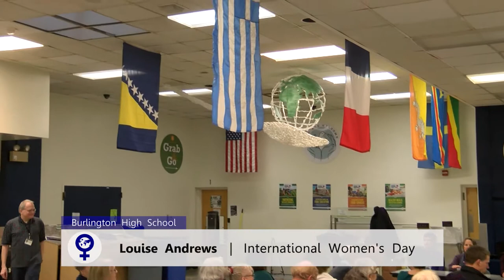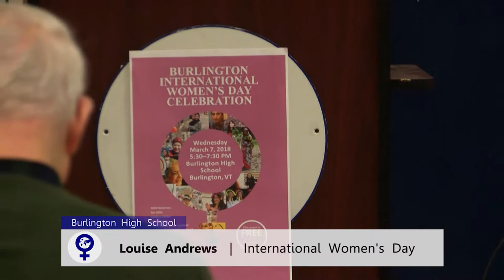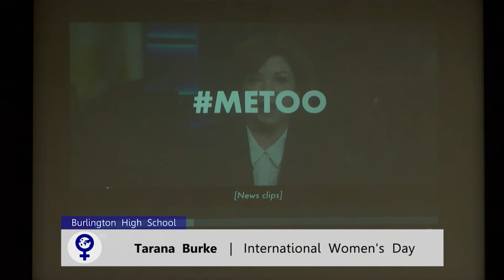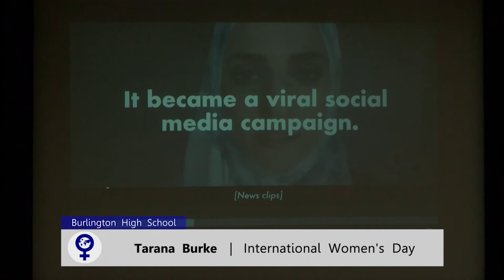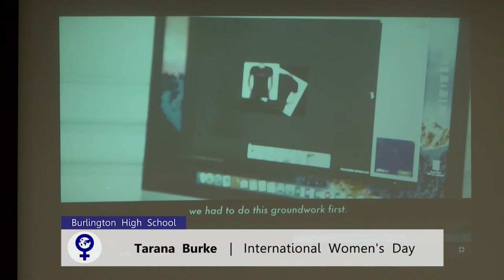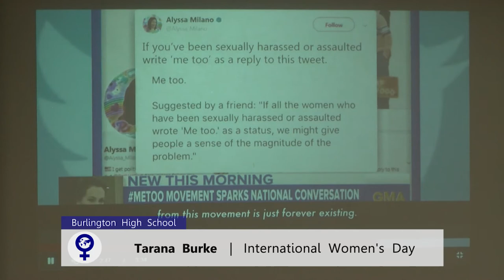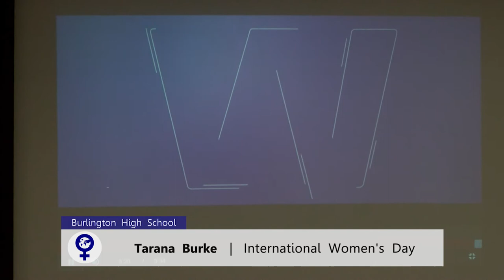International Women's Day Celebration in Burlington, VT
A city-wide celebration to honor and ensure the rights of all women and girls to lead secure, creative, healthy and free lives. This year’s honorees: Sue Gillis, publisher of “Vermont Woman,” a local newspaper; Barbara Jordan, a fitness expert, and advocate; and Dolly Fleming, director of Mercy Connections. This year we are making a special award (in absentia) to Tarana Burke, originator of the “Me Too” movement. Guest Speaker: Robin Lloyd, of the Women’s League for Peace and Freedom.

We invite you to come meet and converse with the diverse women of our community, taste some delicious treats, and learn about ways in which women impact our community and the world.